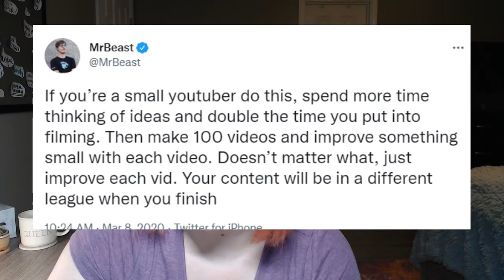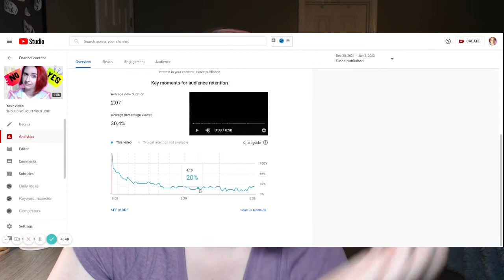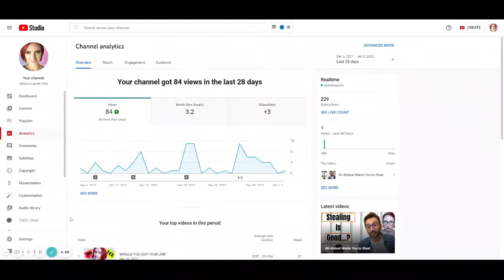MrBeast YouTube Tips - How to Grow Your YouTube Channel Organically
These YouTube growth tips from MrBeast are helping me grow my views on YouTube and you can use them to grow yours as well.

This video can teach you how to get more views on youtube and how to grow on youtube in general—from someone who has put in the work—MrBeast.

0:00 Intro
0:08 The easiest tip
1:55  Get crystal clear
2:15 Grovel - peasants!
2:29 Time waster?
2:50 Control freak much?
3:14 Bust through arithmophobia

If you still want to learn more about how to grow your channel on YouTube and other great things, I'd recommend you check out Skillshare.

There are many great courses on Skillshare and I love that you can watch helpful courses on YouTube and many others specifically for creators without extra charges for one low annual fee.

you get a free 30-day trial and I have to say that I believe it is totally worth it if you do end up getting the premium membership. If you use this link, I'll use the proceeds to continue growing and learning and sharing my favorite things I learn here with you guys on YouTube.

I think the best way to grow your YouTube channel fast is to continue learning and implement what you learn quickly. Many people are searching for how to grow your youtube channel 2022 and the advice in this video is great but don't stop there. Keep investing your time and energy in becoming better every day.

The camera I use

Other cool things I love and must-have for my desk

Mr. Coffee mug warmer No more microwaving my coffee and tea over and over because I drink it so slow. lol

Handgrip exercisers My doctor told me my grip was getting weak, so we can't have that.

32 oz water bottle The goal is to encourage hydration but I'm not always good about this.